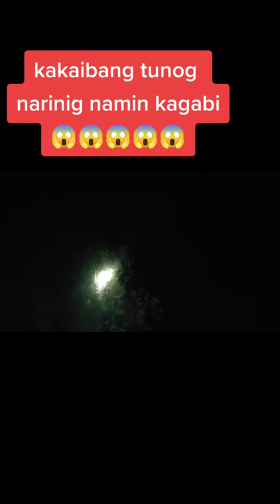dog anung tunog yun😱😱😱